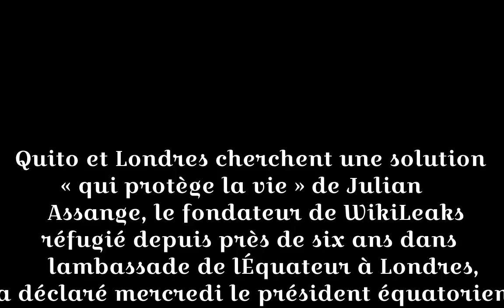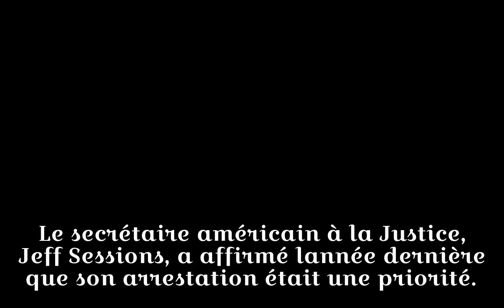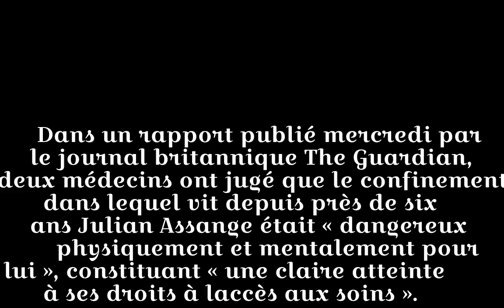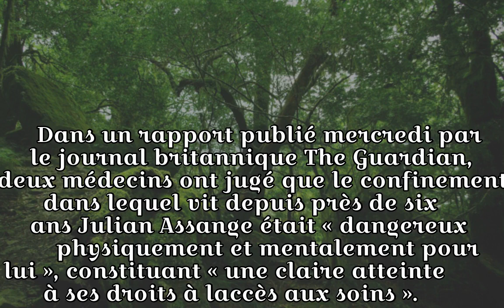Quito et Londres veulent « protéger la vie » de Julian Assange